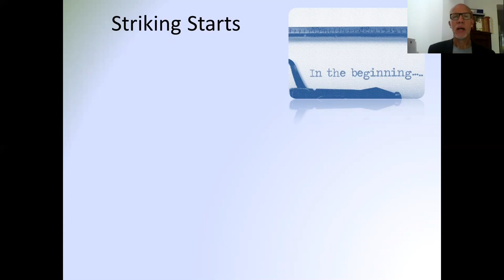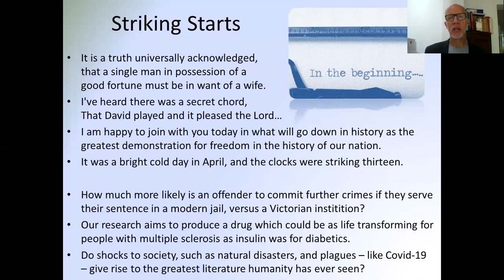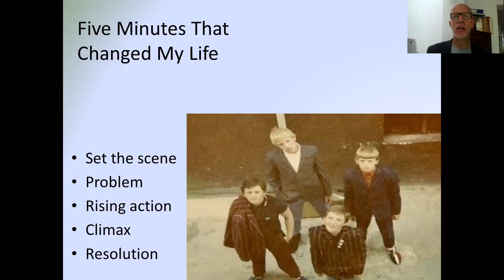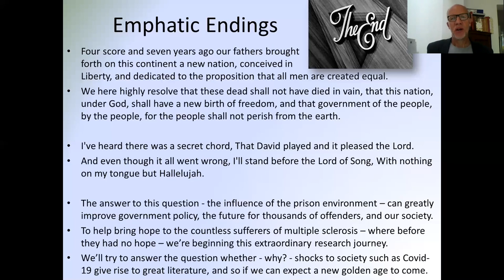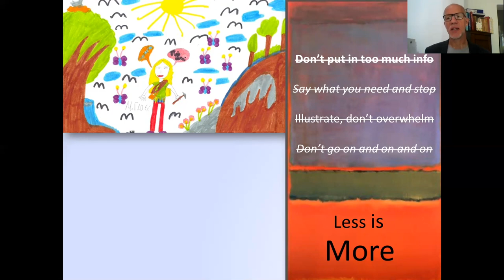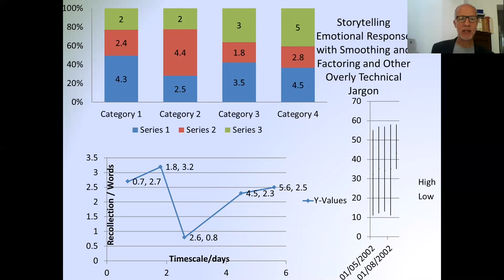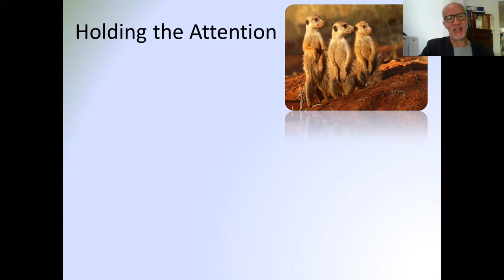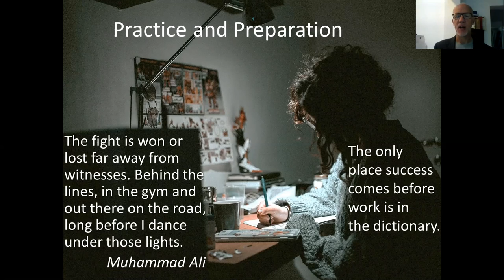Public Speaking and Presentations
Simon Hall (Lecturer and Coach, University of Cambridge) shares his advice on creating memorable research presentations using the essential techniques of storytelling, and how to deliver them so that your audience will listen.